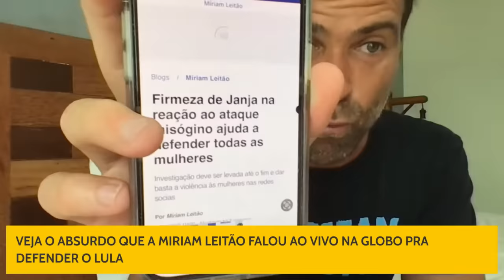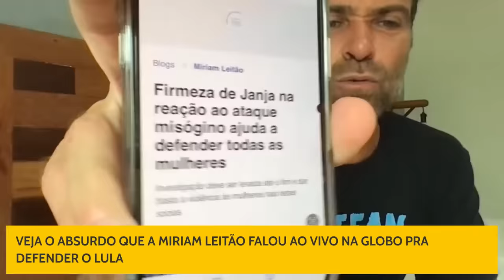VEJA O ABSURDO QUE A MIRIAM LEITÃO FALOU NA TV GLOBO, PRA DEFENDER O AUMENTO DA GASOLINA DO LULA.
Miriam Leitão passou vergonha ao vivo na TV Globo, de novo, tentando defender o aumento absurdo da gasolina, no governo Lula. Veja que vídeo bizarro da apresentadora e comentarista política da Globo